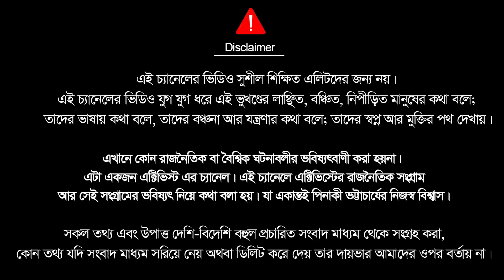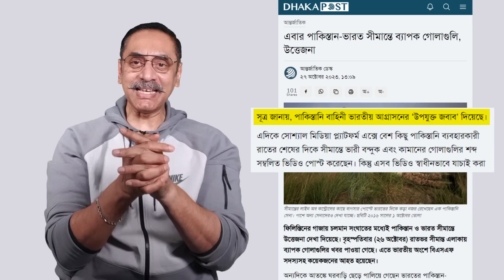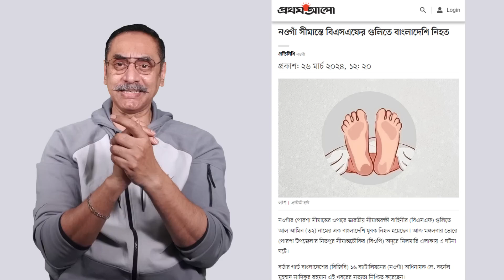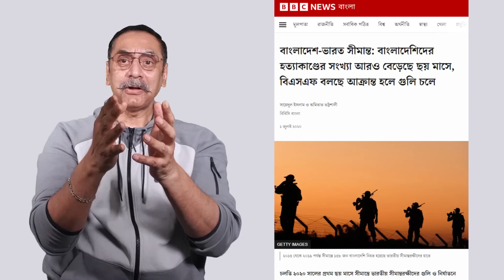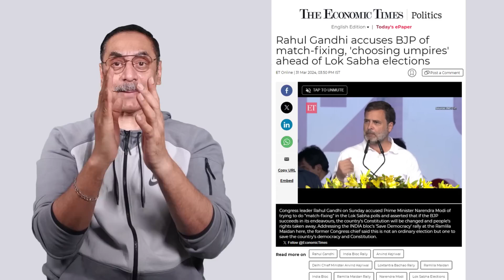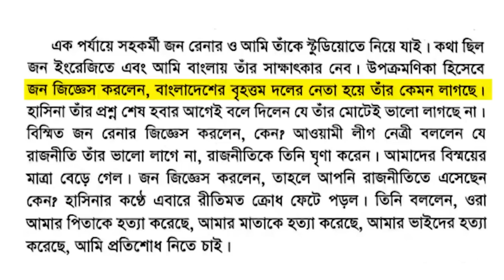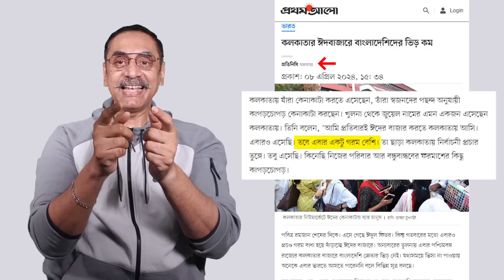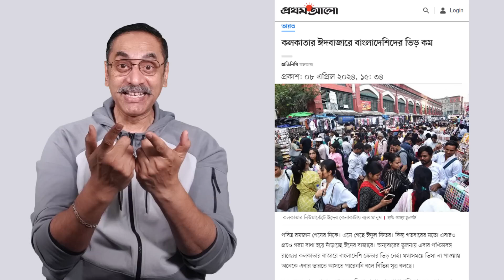বাম্বু আসিচ্ছে মোদির জন্য || Pinaki Bhattacharya || The Untold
ভারত যাদের সাথে বর্ডার শেয়ার করে তার কোনও দেশের সাথেই কখনই পাইরা উঠেনা। যেমন নিউজেতো দেখাইলামি যে চীন আর পাকিস্তান কিভাবে ভারতরে বছর জুইরা সীমান্তে চাপ আর কুপের উপরে রাখে। এমন মাইর খাইতে খাইতে এদের মাঝে যখন রাগের সঞ্চার হয় তখন সেই রাগ কিছুট প্রশমিত করতেই ভারত বাংলাদেশের মানুষরে মাইরা নিজের রাগ কমায়। দ্বিতীয়ত হইতেছে মাইর খাওয়ার পর ইজ্জত বাচাইতে সহজ লক্ষ্য বস্তু হিসেবে বাংলাদেশের মানুষরে মাইরা দুনিয়ারে নিজেদের শক্তিশালী দেখাইতে চেষ্টা করে। বাংলাদেশীদের মারার আরেকটা কারণ হইলো হাসিনা। ভারতের বিএসএফ জানে যে হাসিনা ভারতের খাস বান্দী দাসী। তাই এইখানে মানুষ মারলে হাসিনা কখনই না বিচার চাইবে, না বিচার করবে, না কোনও ষসস্ত্র প্রতিবাদ করতে দিবে হাসিনা। তাই এইখানে মানুষ খুন করা অধিক নিরাপদ ভারতের জন্যে। আর তাই ভারতীয় বিএসএফ বাংলাদেশের মানুষরে মানুষ না বরং খেলনা মনে কইরা মারতেছে। এসব ব্যাপারে হাসিনা চুপ করে থাকে তারও আবার একাধিক কারণ আছে। তার একটা কারণ হলো ভারত হাসিনাকে অবৈধভাবে ক্ষমতায় রাখিছে।

FOLLOW ME ON:
আমার ফেসবুক পেজ -   / pinakirightsactivist
আমার টুইটার হ্যান্ডেল -   / pinakitweetsbd

Merchandise -     / @pinakibhattacharya